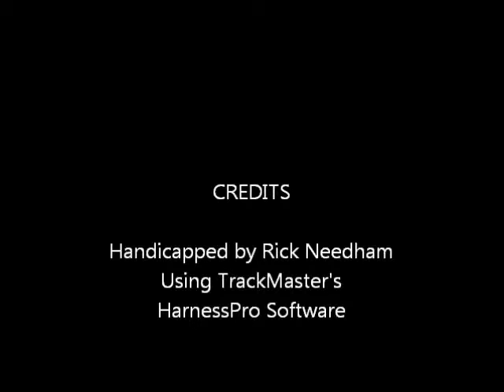Race #3 - Harrah's - 10/22/2014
Race #3 - Harrah's Philadelphia - Wednesday, October 22, 2014 + bonus longshots